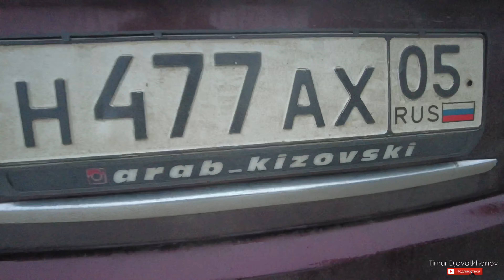Арслан Доциев 2022 (Зори-Отар)